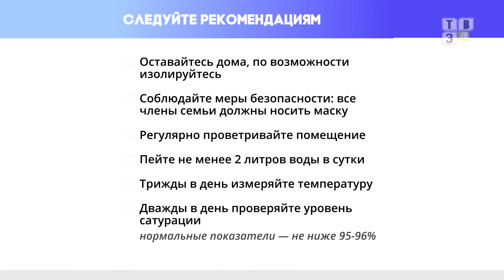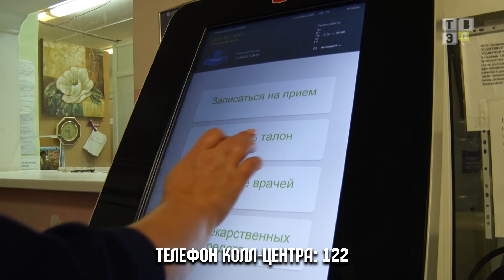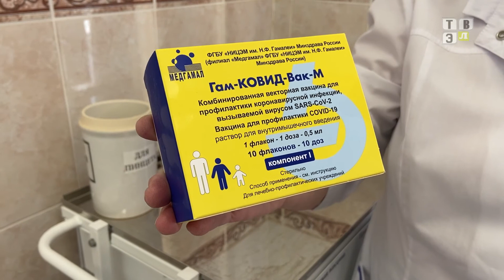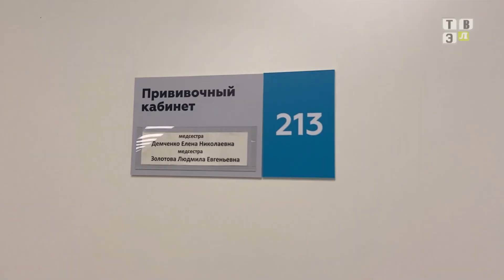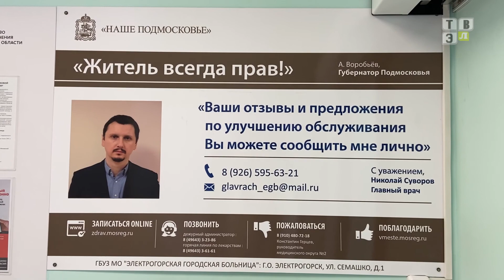ТВЭл - Новости. (09.02.22)